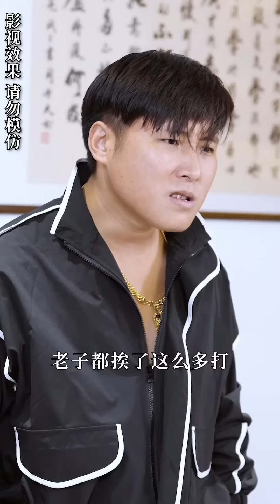最強殿主為報恩，甘願給林家千金做貼身保鏢，為她掃平一切阻礙！【第一護花高手】全集 短剧 短剧全集 🥰 🥰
最強殿主為報恩，甘願給林家千金做貼身保鏢，為她掃平一切阻礙！【第一護花高手】全集